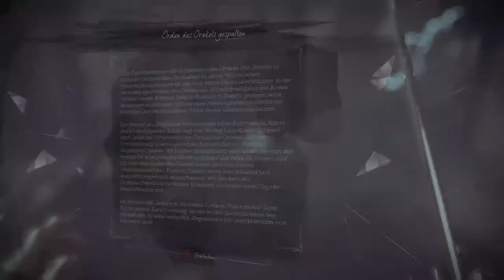Dishonored 2 #9 Ein Haus als Irrgarten